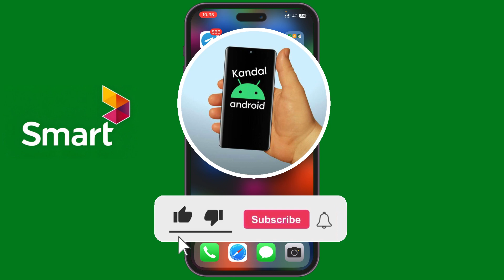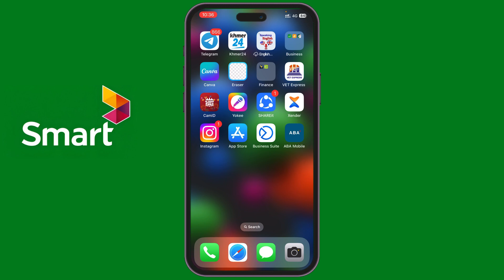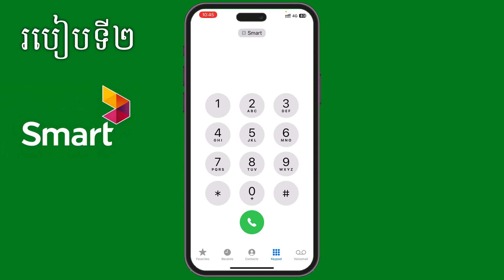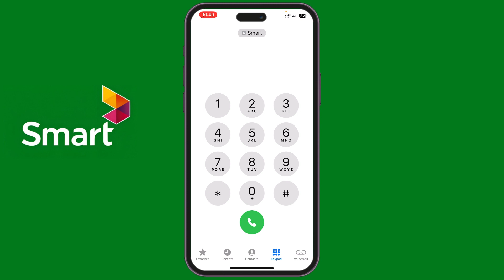របៀបផ្តាច់គម្រោងSmart Laor - How To Deactivate Smart Laor Plan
* ចំណងេជើងស្រដៀងគ្នា

របៀបផ្តាច់គម្រោងsmart laor
របៀបផ្តាច់គម្រោងsmart ល្អ
របៀបផ្តាច់គម្រោងcellcard
របៀបផ្តាច់គម្រោង Smart ល្អ
របៀបផ្តាច់គម្រោងmetfone
របៀបផ្តាច់គម្រោង smart laor
របៀបផ្តាច់គម្រោង smart
របៀបដូរលុយsmart
របៀបដូរលុយcellcard
របៀបដូរលុយស្មាត2023
របៀបផ្តាច់គម្រោងsmart ទាំងអស់
របៀបផ្តាច់គម្រោងsmart ទាំងអស់ 2023
របៀបផ្តាច់គម្រោងsmart 1$
របៀបផ្តាច់គម្រោងsmart 1.5$
របៀបផ្តាច់គម្រោងsmart 1.5
របៀបផ្តាច់គម្រោងsmart ប្រចាំខែ
របៀបផ្តាច់គម្រោងsmart ល្អ one ប្រចាំសប្តាហ៍
របៀបផ្តាច់គម្រោងsmart

វីដេអូផ្សេងទៀត​ ៖